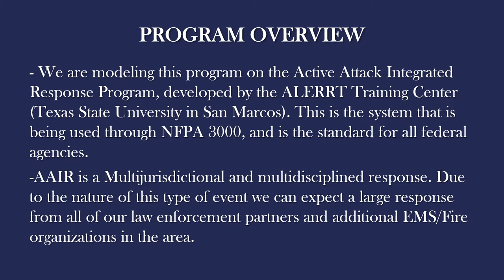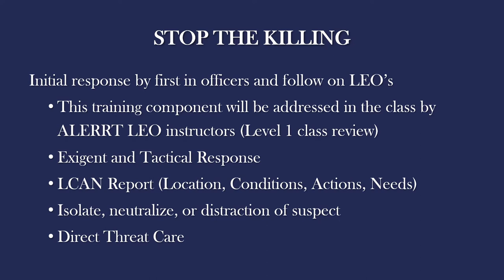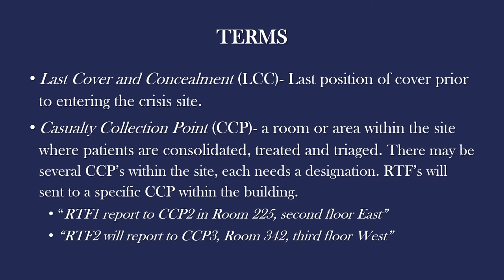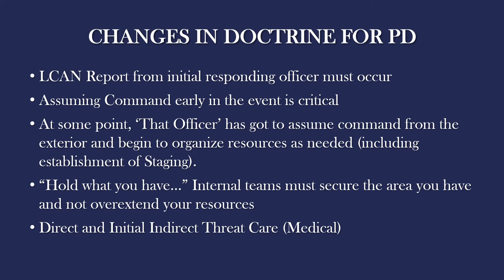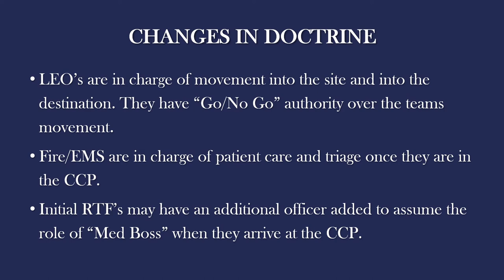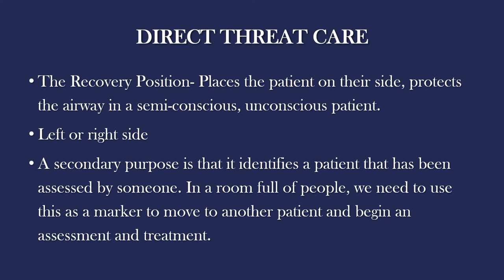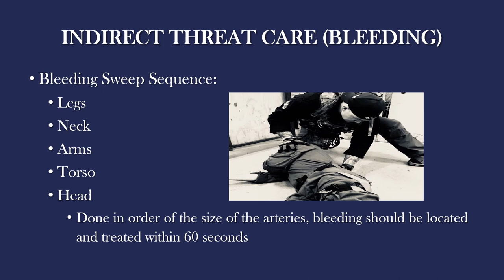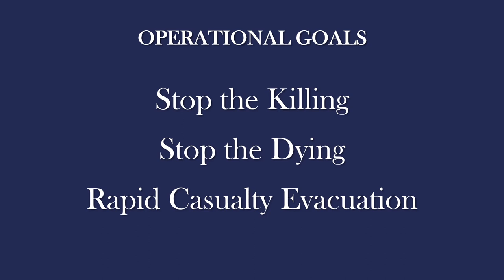AAIR CE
Active Attack Integrated Response